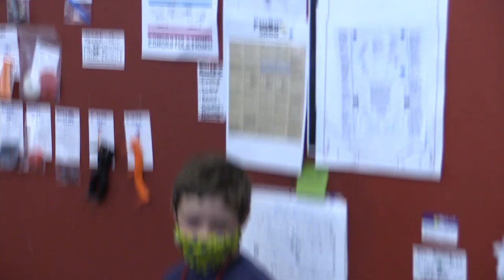Modern Times Theater Baffo Box Show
Justin Lander, puppeteer extraordinaire, in the premiere performance of his Baffo Box Show at Ben T. Matchstick's Cardboard Teck Instantute during Montpelier Artwalk June 3, 2022
Directed by Rose Friedman
Video by Jerome Lipani